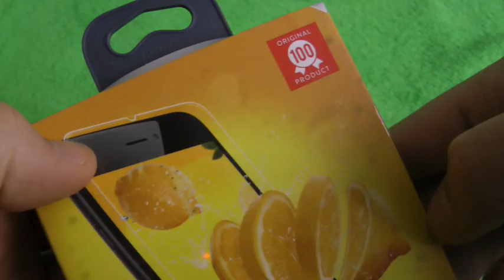Baseus 9H 0.2mm Glass Film for iPhone 7 Plus 5.5 inch - TRANSPARENT